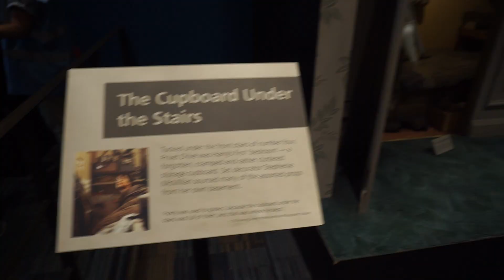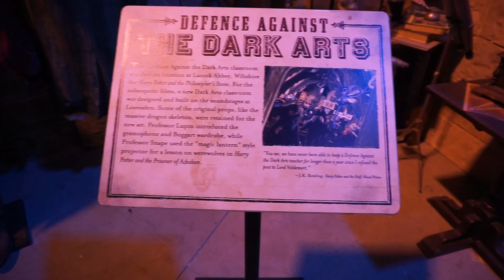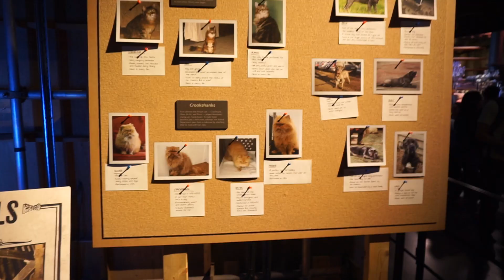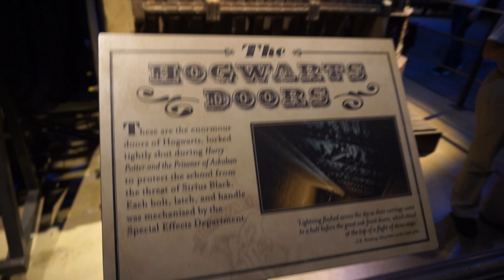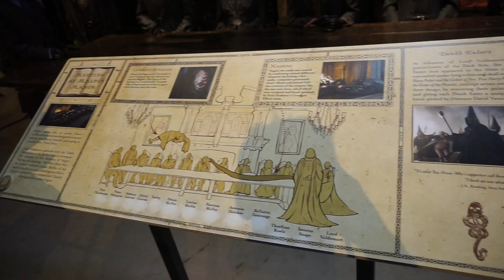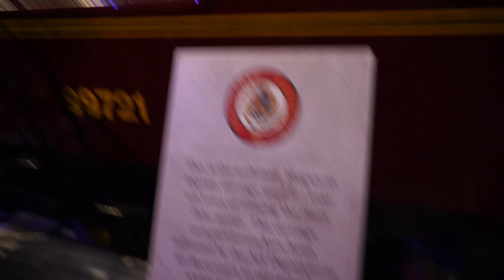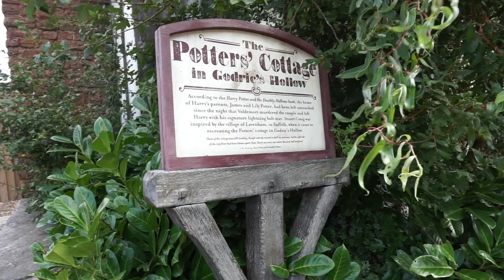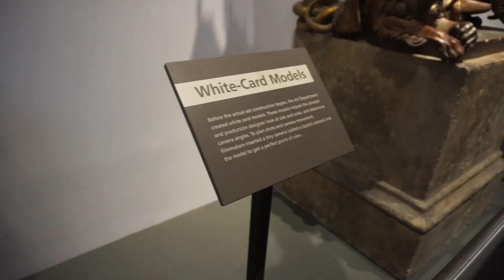Harry Potter Studio Tour London (features the new exhibit- the Forbidden Forest)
Excellent tour of the Harry Potter Studios, have grown up reading the books (watching the movies) like have so many people all over the world.
The excellent special effects & creatures are shown in the studio where all films were made over a long 10 year period.

You'll see all the behind-the-scenes and see many things which were never shown on the films. Amazing sets, stunning costumes, props and special features.